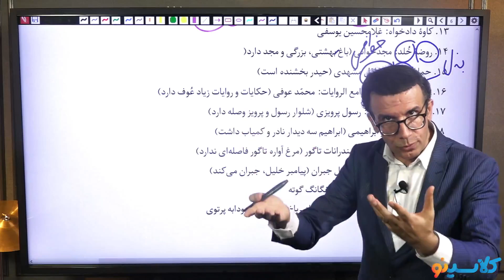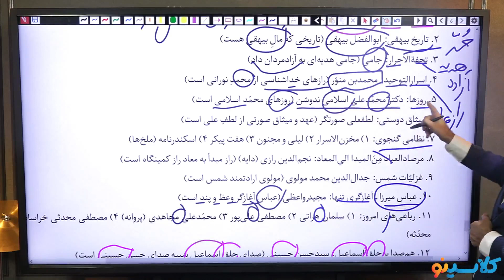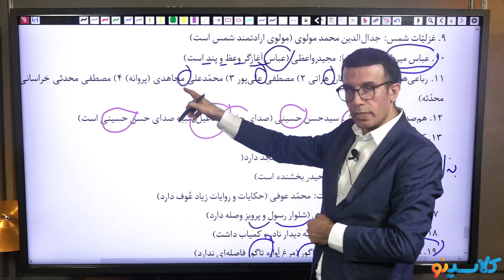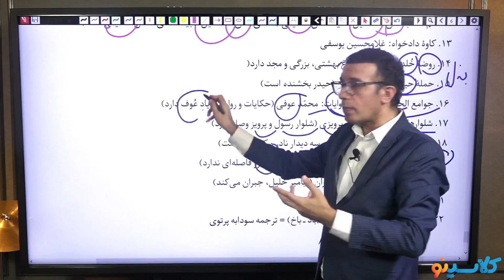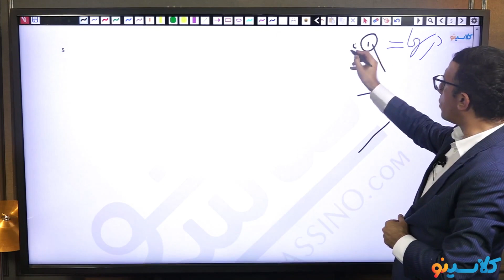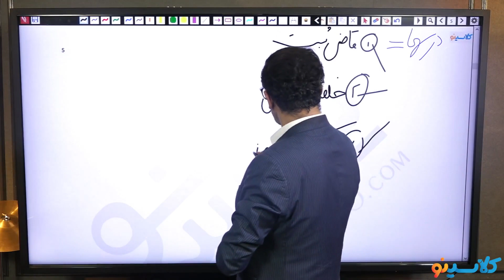What you need to know about Child centered learning